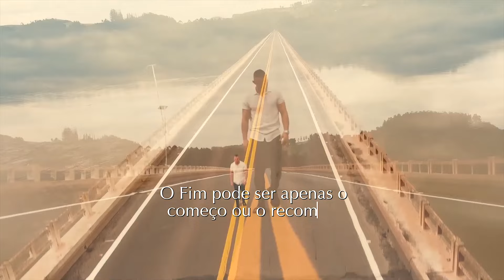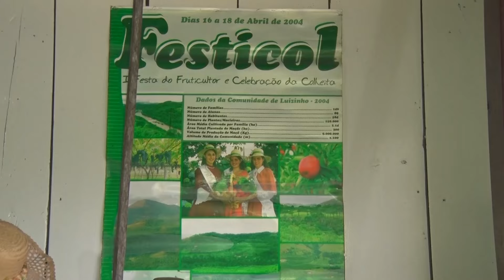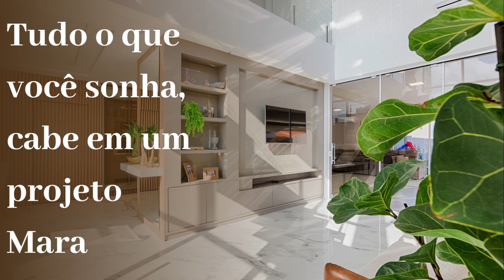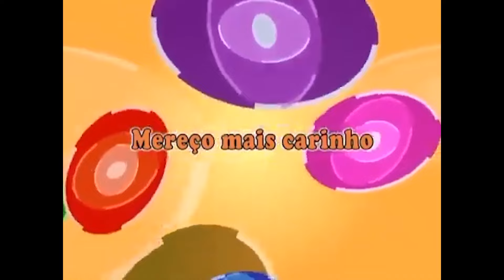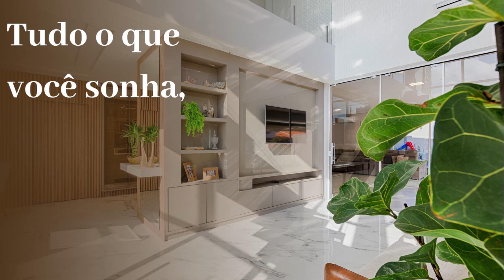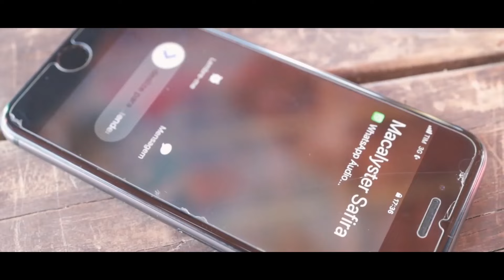Programa Gilmar Brasil 14 04 2024